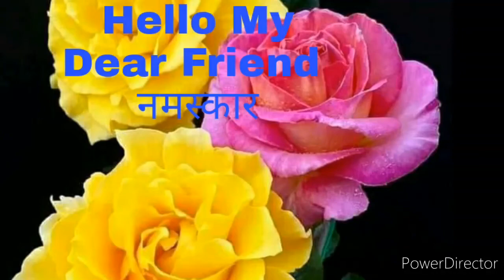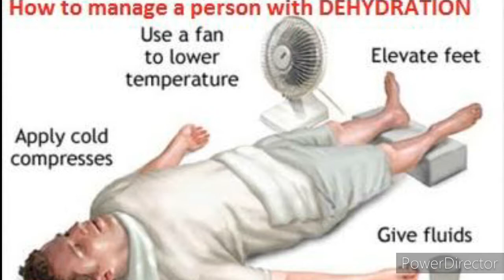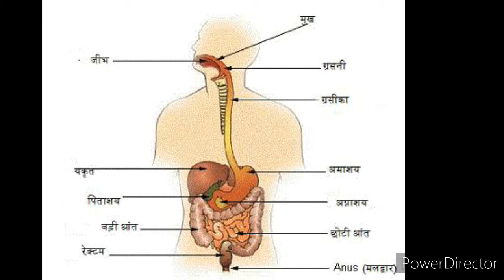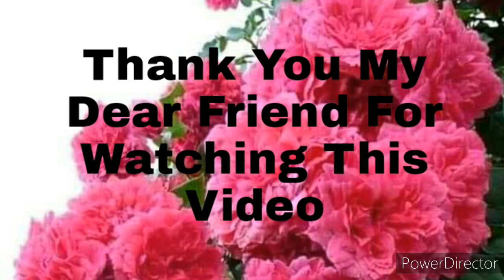Prevention Of Dehydration। डिहाइड्रेशन से बचने का सुगम उपाय ।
Dehydration, Detoxification,Detoxify
Home Remedies to Prevent Dehydration
Save Yourself From Dehydration,Lemon
Dehydration Symptoms,Dehydration Causes
Dehydration Treatment,ORS Solution
Dehydration Se Kaise Bache,Fruits Juice
How to Control Dehydration Problems
Electrol Powder,Fresh Juice and Salad
Namak,Sugar,Honey and Caffeine
Antioxidant, Vitamin C,Vitamin B
Omega-3,Protin,Citrus fruits and Spinach
Dark chocolate and Aireted Drink
Wine and Cigrat, Aam ka pana
Coconut Water and Mint leaves
Red Meat,Exercise and Yoga,Orege
Light Colourful Cloth and Dark Cloth
Weakness,Serious problem,Fever
Dibitis,Sodium and Potassium,Thirsty
Heart Palpitations,Vomiting and Diarrhea
Increased Urination,Excessive Sweating
Kidney disease,Calcium and Toxins
Freshwater,Cold drink and packed Juice
Saliva is not watery Enough,watermelon
Cucumber juice and Beetroot juice
Selary sticks,Strawberry and Tomato
Salad Leaves and Balece Diet
Fiberukt Fruits and vegetables Benana
Curd,Bale ka Sarbat,Sikangee